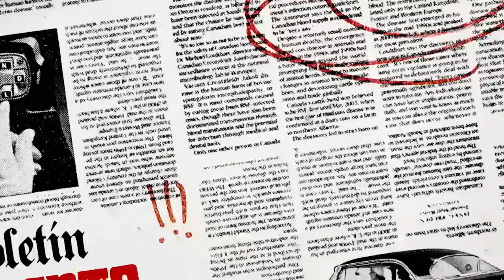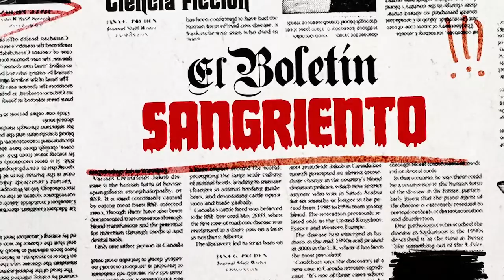Trece Fantasmas – El Boletín Sangriento #16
💀📼 Reviews: The Conjuring: The Devil Made Me Do It, Spiral: From the Book of Saw, Djinn, Spell, The Cave, The Sentinel y el tópico principal sobre THIR13EN GHOSTS (Comienza en 52:10)

🎙️ Hosts: Mickey J. Brijandez, Libia Haro, Adrián Rodríguez

EBS Vol.2 – Temp. 02, Ep. 11 [LGY #016]